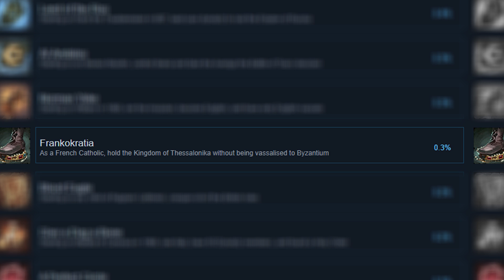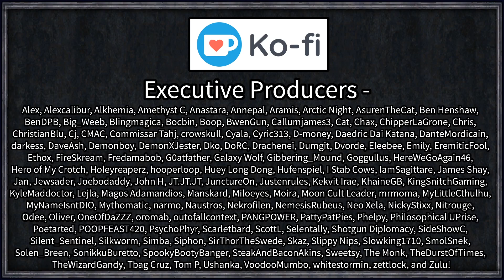Daurama Daura's Revenge - Let's Play Crusader Kings III: Mother of us All #1 - Hardest Achievement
There currently stands a single achievement that 0% of players own (rounded down) making it officially the hardest challenge in Crusader Kings 3, and that is the Mother to All achievement:

"Starting as Daurama Daura, have your line reform an African faith, and convert all of Africa to it".

Let's put our money where our mouths are and see if Crusader Kings 3 really is as easy as we make it out to be!

Better AI
Brighter Progress BarsCK2 Style Colorful Education Traits
Extended Outliner
Fullscreen Barbershop
Nameplates
Rename Characters
SarcFa's Custom Ruler Designer (Unused this time, but still useful!)

 === Links ===

=== Legal ===